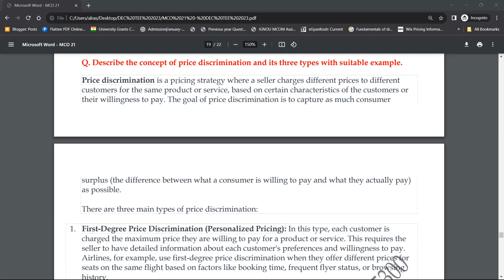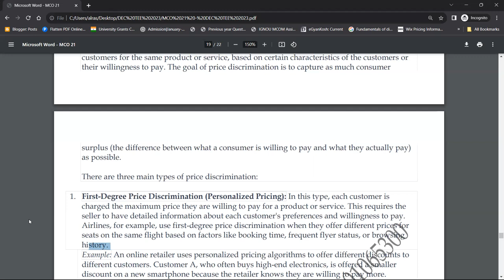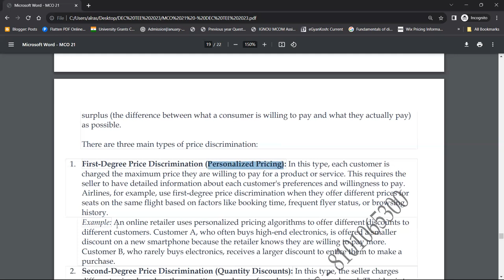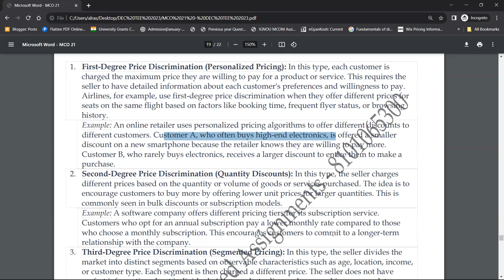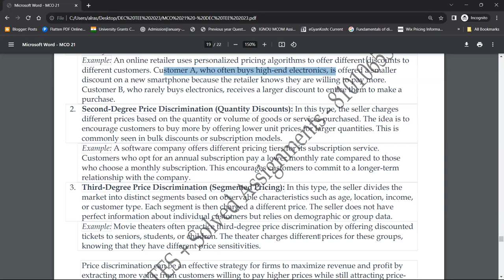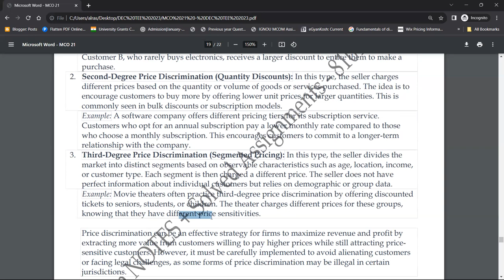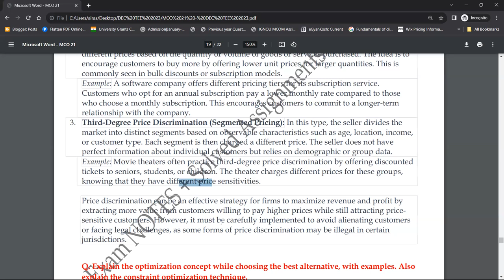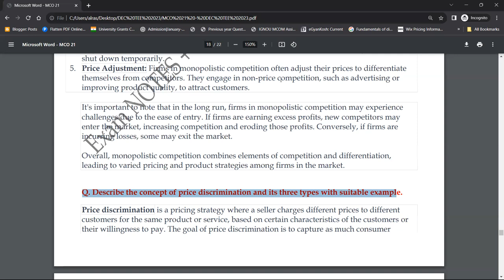MCO 21 : Q - DESCRIBE THE CONCEPT OF PRICE DETERMINATION & IT'S THREE TYPES.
Commerce ePathshala

1. Unit Wise Q & A Solve (FREE)
2. FREE Solved Assignments
3. EXAM NOTES @ 250/Paper
4. On- Demand Lectures
5. IGNOU Updates
6. Online Classes @ 1000/Month (ABOVE ALL FREE)